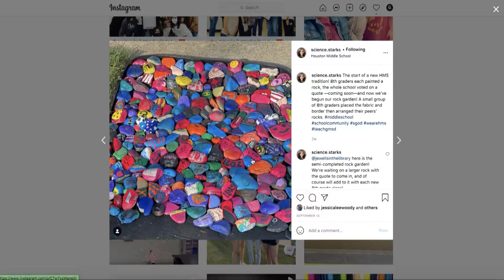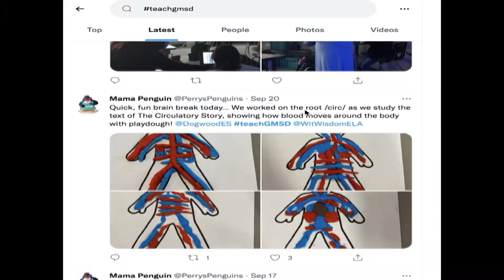GMSD Connection - 10/1/21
This is a short video I shot and edited for the GMSD Communications team. This series of videos is a fun and unique ways to spotlight teachers who are doing great things in the district.

All video shot and edited by Ryan Sweeney.